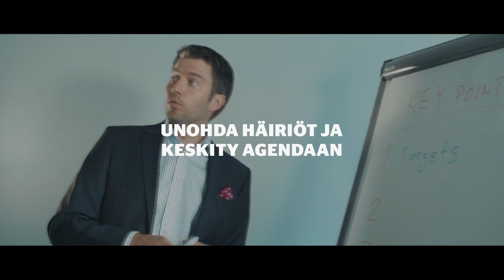Monipuoliset palvelut yhdestä paikasta – tutustu!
Tallinkin ja Silja Linen laivat tarjoavat monipuolisia tiloja yritystilaisuuksiin, ja saman katon alta löytyvät myös ravintola- ja majoituspalvelut. Ota meihin yhteyttä; autamme järjestämään ikimuistoisen tapahtuman: tallink.fi/kokous | silja.fi/kokous